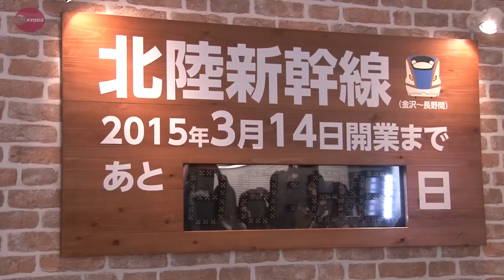北陸新幹線にバトンタッチ 特急「はくたか」「北越」最終運行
北陸新幹線の金沢延伸開業で全廃されたり、一部区間が廃止されたりするＪＲ北陸線の特急列車「はくたか」「北越」が１３日、運行を終えた。最後の勇姿をまぶたに焼き付けようと、金沢駅には多くの鉄道ファンらでにぎわった。